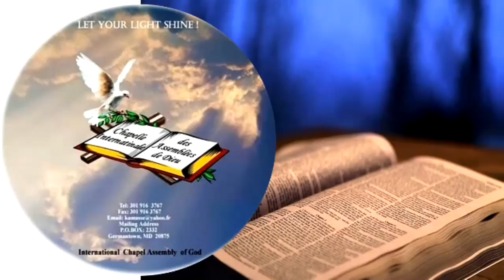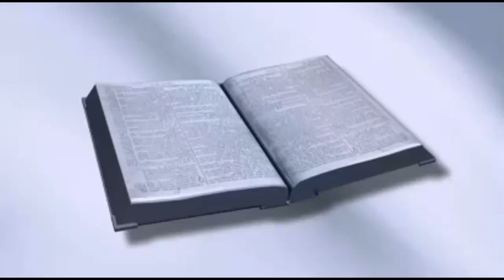Bible study 6-9-2021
Today's Bible study